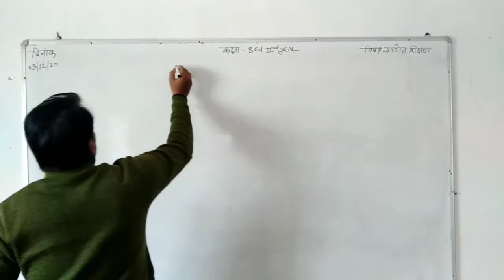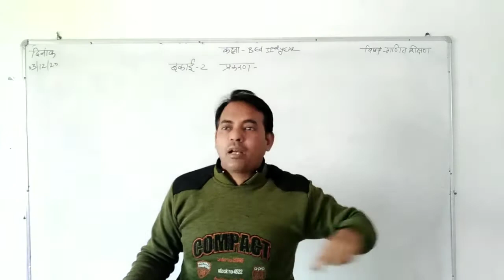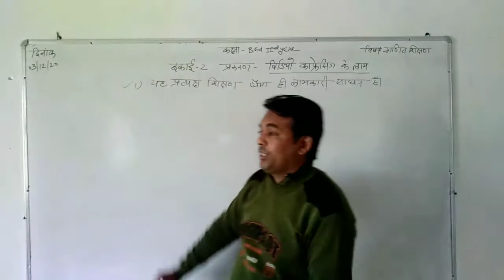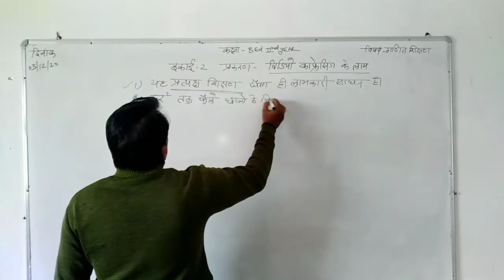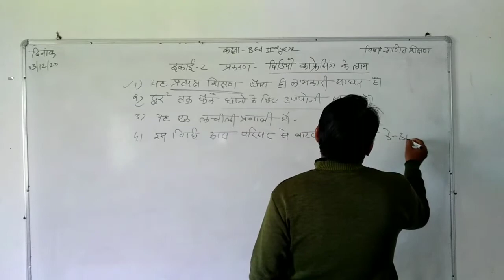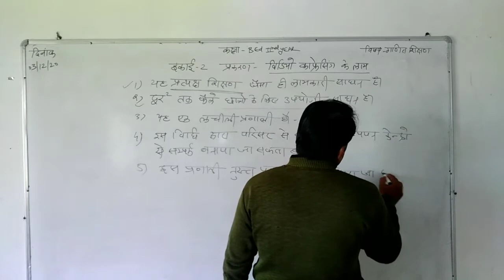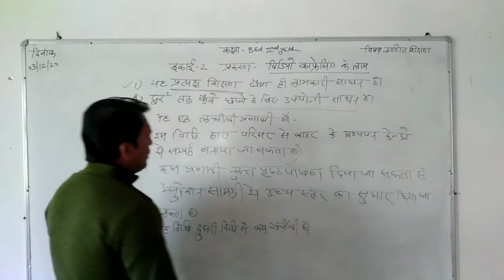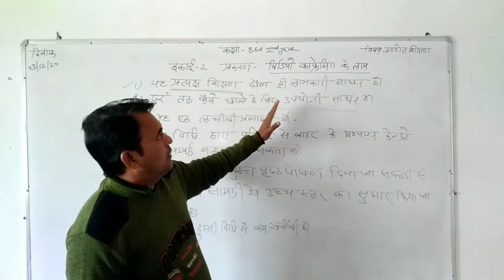04/12/20 टेलीकॉन्फ्रेसिंग के लाभ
बीएड द्वितीय वर्ष ,गणित शिक्षण, इकाई दो